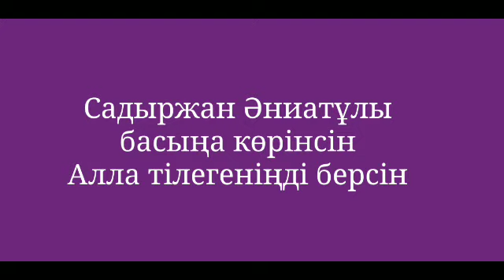Садыржан Әниат ұлы басыңа көрінсін алла тілегеніңді берсін